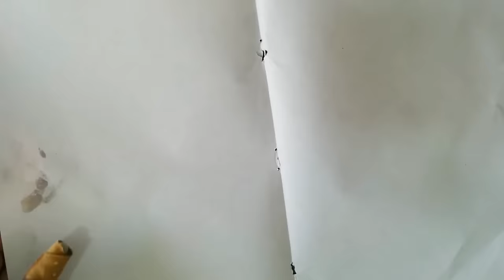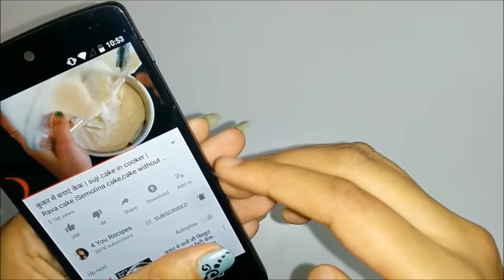💕 कढ़ाई मे घर की चीज़ो से आटा बिस्किट NO Baking soda powder aata biscuit Wheat biscuit without oven